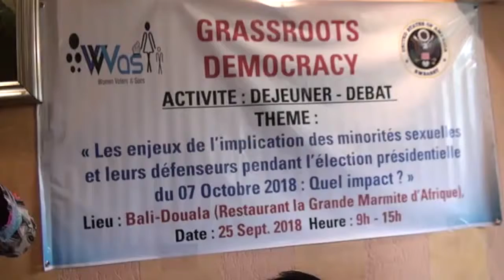Un plaidoyer pour les minorités sexuelles ABK INFO - 25 09 2018